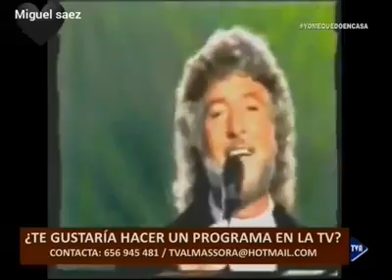Dani Daniel el vals de las mariposas,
escuchamos la voz de Danny Daniel y este hermoso tema "el vals de las mariposas"